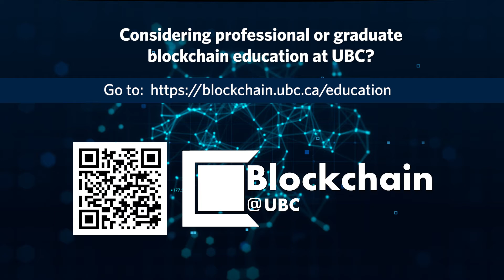Blockchain@UBC Micro-certificate Program | Blockchain Innovation| UBC Extended Learning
Developed by Blockchain@UBC, this 55-hour online micro-certificate program is designed for leaders and professionals who need the skills to understand, assess, and champion blockchain initiatives. Learners gain a foundational (non-technical) understanding of blockchain; a toolkit to evaluate blockchain use cases and opportunities, adoption, governance, and scaling; and insights into leading blockchain innovation and implementation to realize business and social value.

The UBC Micro-certificate in Blockchain Innovation and Implementation is offered in collaboration with UBC Extended Learning.